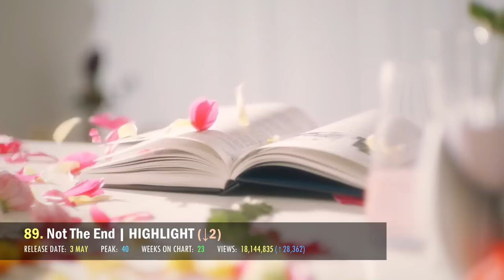[TOP 100] MOST VIEWED K-POP MUSIC VIDEOS OF 2021 | OCTOBER WEEK 1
Welcome back to the Most Viewed KPOP Music Videos of 2021 series! This week we have new entries from TWICE AB6IX and chart jumps from HYUNAANDDAWN ITZY STAYC ATEEZ TOMORROW_X_TOGETHER ENHYPEN REDVELVET and more!

* Data for this chart is collected 24-hours before the video is published

★ BTS x COLDPLAY - "My Universe"
(Not included due to copyright risks)
Potential Rank: 36
Views: 41,523,640

Notes:
+ I combine the views of MVs uploaded to official channels. However, I do not combine views of different versions.
+ If an MV has multiple versions, the one with the most views will be included.
+ This chart does not include OSTs, Dance/Performance Videos, Track Videos, Special Clips, or Advertisements.
+ This chart only includes Korean and English releases promoted in Korea and/or by Korean artists.

Songs in this Chart:
0X1=LOVESONG (I KNOW I LOVE YOU) - TOMORROW X TOGETHER FT. SEORI
ADVICE - TAEMIN
AFTER MIDNIGHT - ASTRO
AFTER SCHOOL - WEEEKLY
AFTER WE RIDE - BRAVE GIRLS
ALCOHOL-FREE - TWICE
ANTIDOTE - KANG DANIEL
ASAP - STAYC
ASURABALBALTA - T1419
ATLANTIS - SHINEE
BAMBI - BAEKHYUN
BEAUTIFUL BEAUTIFUL - ONF
BECAUSE - DREAMCATCHER
BICYCLE - CHUNG HA
BLACK MIRROR - ONEUS
BUTTER - BTS
BYE BYE BYE - WEI
CELEBRITY - IU
CHERRY - AB6IX
CHI MAT BA RAM - BRAVE GIRLS
CINEMA - CIX
CLOSE - AB6IX
CRUSH - MCND
DEJA VU - ATEEZ
DO OR NOT - PENTAGON
DON'T - EAEON FT. RM
DON'T CALL ME - SHINEE
DON'T FIGHT THE FEELING - EXO
DRIVE YOU HOME - JACKSON WANG
DRUNK-DAZED - ENHYPEN
DUMB DUMB - SOMI
DUN DUN DANCE - OH MY GIRL
ENCORE - GOT7
EXIT - T1419
FEVER - ENHYPEN
FIREWORKS (I'M THE ONE) - ATEEZ
FIRST - EVERGLOW
FLEX - T1419
FOREVER - AESPA
GAMBLER - MONSTA X
GAS PEDAL - CRAVITY
GET AWAY - VERIVERY
GONE - ROSÉ
HELLO - JOY
HELLO FUTURE - NCT DREAM
HOLIDAY PARTY - WEEEKLY
HOT SAUCE - NCT DREAM
HOUSE PARTY - SUPER JUNIOR
HWAA - (G)I-DLE
I'M NOT COOL - HYUNA
ILLA ILLA - B.I
KILLA - MIRAE
LALISA - LISA
LILAC - IU
LMLY - JACKSON WANG
LO$ER=LO♡ER - TOMORROW X TOGETHER
LOCK DOWN - EPEX
LOCO - ITZY
MAFIA IN THE MORNING - ITZY
MAKE IT - 2PM
MIXTAPE : OH - STRAY KIDS
MY STARRY LOVE - LIM YOUNG WOONG
MY TREASURE - TREASURE
MY TURN - CRAVITY
NEXT LEVEL - AESPA
NO DIGGITY - ONEUS
NOT THE END - HIGHLIGHT
ODD EYE - DREAMCATCHER
ON THE GROUND - ROSÉ
ONE -  ASTRO
OUTSIDER - BTOB
PARANOIA - KANG DANIEL
PERMISSION TO DANCE - BTS
PING PONG - HYUNA&DAWN
PONZONA - PURPLE KISS
PTT (PAINT THE TOWN) - LOONA
QUEENDOM - RED VELVET
RA PAM PAM - GOLDEN CHILD
READY TO LOVE - SEVENTEEN
RIBBON - BAMBAM
ROSE - D.O
SPLASH - MIRAE
STEREOTYPE - STAYC
STICKER - NCT 127
TAIL - SUNMI
TALK & TALK - FROMIS_9
THE FEELS - TWICE
THRILL RIDE - THE BOYZ
THUNDEROUS - STRAY KIDS
UNNATURAL - WJSN
VANILLA - LIGHTSUM
WAVE - CIX
WE GO - FROMIS_9
WEEKEND - TAEYEON
WHAT I SAID - VICTON
WHAT TYPE OF X - JESSI
WHY WHY WHY - IKON
WRAP ME IN PLASTIC - MOMOLAND X CHROMANCE
YOU CAN'T SIT WITH US - SUNMI
ZOMBIE - PURPLE KISS